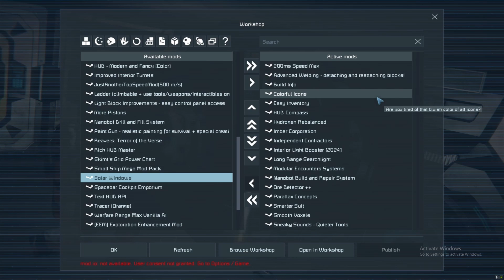Space Engineers Survival (Episode1) The Consortium Saga [2024]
Ok, ive been asked to do a playthru and here is my first video. The Consortium empire has been formed and they want complete control of all things. We the Nomads wont have it. Join me and see if I can rebuild and take the fight to them on a starting planet that I have never even been too...Pertam.

Peace